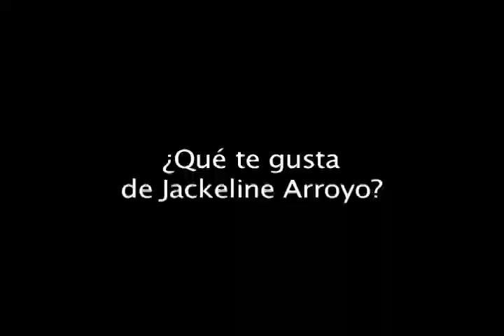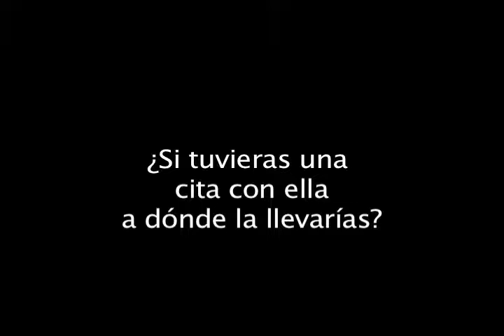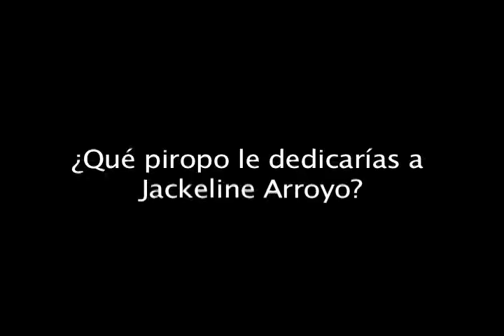¿Qué es lo que más te gusta de Jackeline Arroyo?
¿Qué es lo que más te gusta de Jackeline Arroyo? ¿Si tuvieras una cita con ella a donde la llevarías? ¿Qué piropo le dedicarías? las mejores repuestas las podrás ver aquí